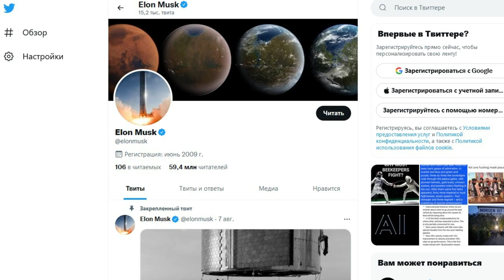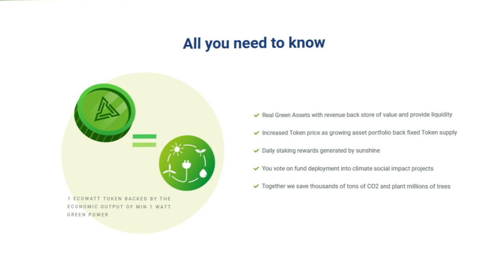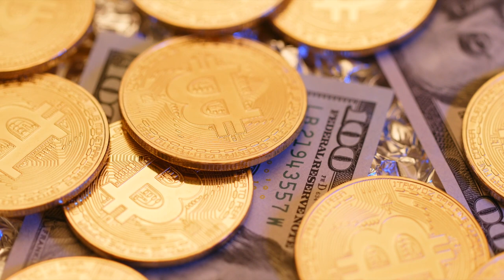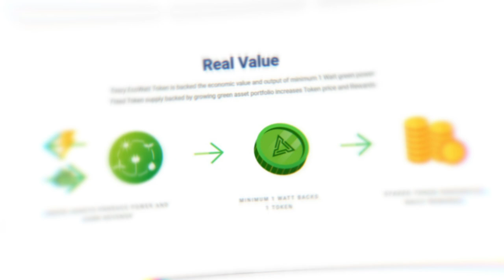🐙 EcoWatt - First Governance Token Powered by Green Energy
EcoWatt will be a renewable energy platform that will be available through EcoWatt's own token, allowing users to access the EU electricity market, invest in renewable energy assets and create peer-to-peer energy. infrastructure.
The EcoWatt token will be an ultimate sub-ministerial asset backed by a variety of assets that will grow in value in line with renewable energy while providing protection against climate change. Thus, 1 EcoWatt token is equivalent to 1 watt of renewable energy.
The way to ensure the value of the token will be physical income generated by renewable energy assets, so it will increase as the population increases support for these assets.

EcoWatt Key Features:
Confirmation of the issue of share tokens: 1 watt of green energy will be connected and verified by the relevant national network in the public ledger for each EcoWatt token sold.
Asset-Backed Value: The revenues that finance the growth of assets that in turn leveraged the value of the token, the participation fees, access to low-cost liquidity loans ... these are some of the value that EcoWatt provides through green assets.
Usefulness: Thanks to the EcoWatt token, the community itself within the platform supporting the project gains a voice in the allocation of funds for social impact projects in the field of energy security.